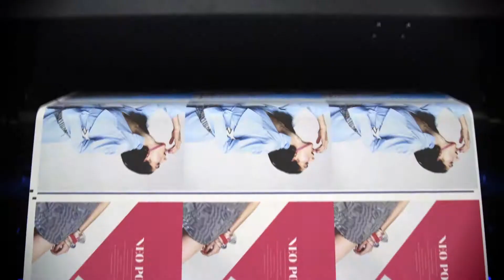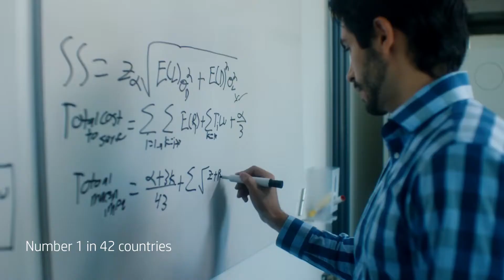HP Technology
HP is as the forefront of tech and the next industry they are going to dominate, is the office imaging industry with their A3 and A4 copiers and MFPs.